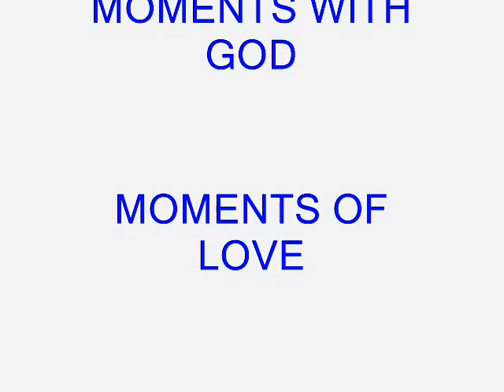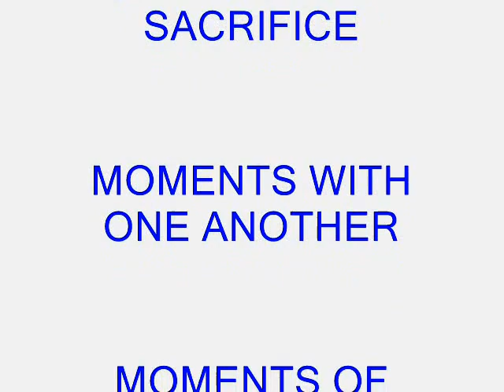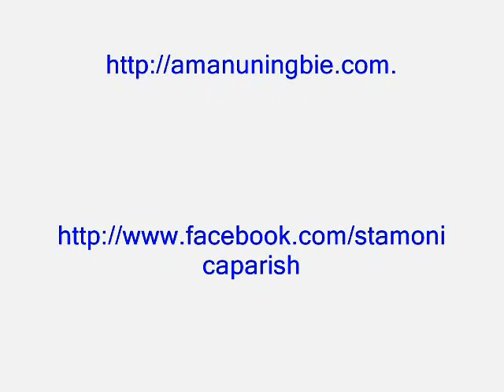GOOD FRIDAY STAIRWAY TO HEAVEN LOURDES GROTTO BAMBAN TARLAC amanuningbie.com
GOOD FRIDAY, APRIL 6 2012, STAIRWAY TO HEAVEN DEVOTION, LOURDES GROTTO, BAMBAN, TARLAC, PHILIPPINES.
PHOTOS BY VHICE BAUTISTA. MABUHAY!